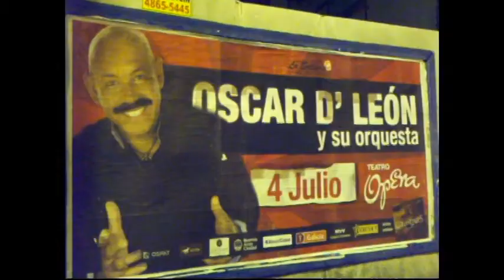Christopher Garrison - Show AntiMagia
Fragmentos de Show junto a las talentosísimas, adorables y bellísimas Ivanna y Xoana Winter, al Gran Yerman y al fenomenísimo Negro Álvarez (sus rutinas no fueron incluidas).